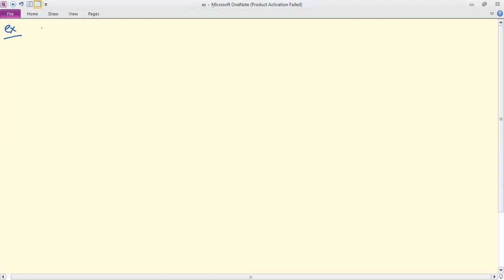MalikMetricEx6page712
Metric space example of Frechet Space.